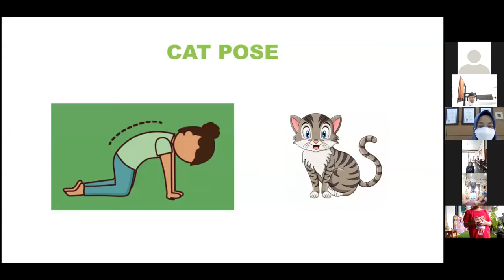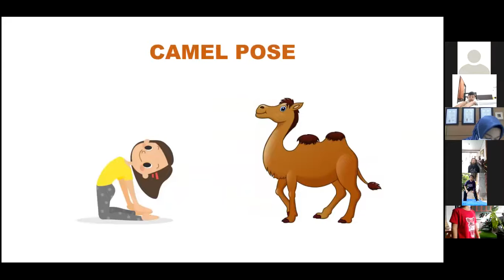Virtual Yoga Class Sesi 1